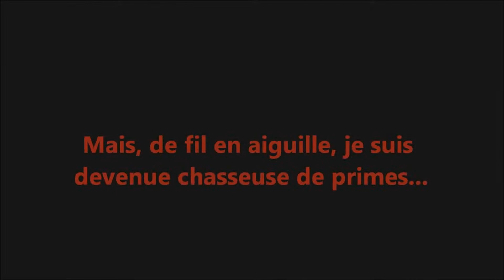SWTOR : Bloody velvet saga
en attendant la 3.00